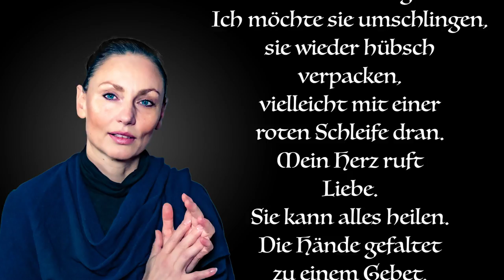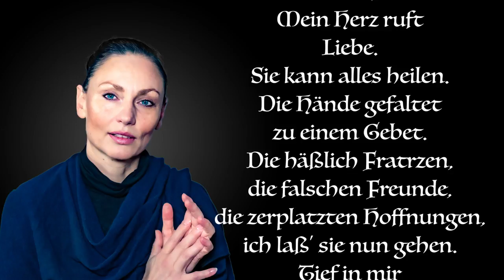Mein Weihnachtsgruß 2Q2Q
SAM auf Telegram:
Danke an alle lieben Menschen hier für die gemeinsamen Monate - die Wertschätzung und dieses Stück Weg in einem "ver -rückten" Jahr.
Ich wünsche uns allen eine besinnliche Zeit und das 2021 hält was es verspricht. :-) Mit einem Lächeln SAM

Auch für mich geht es um Transformation. Ich habe diese Reise begonnen, um uns Menschen zu verbinden - jetzt ich darf mich selbst integrieren.

... die Reise geht weiter. Ich möchte weiter wirken. Mit einem Lächeln in Dankbarkeit- SAM